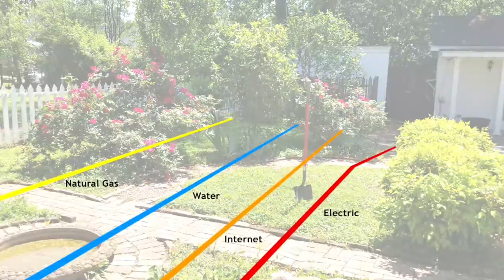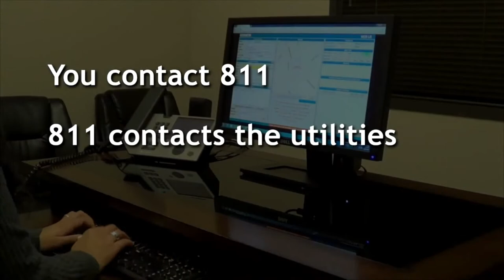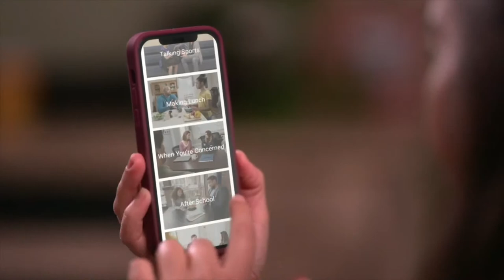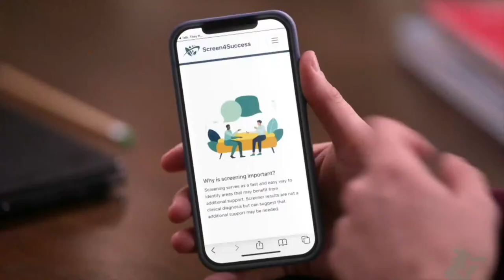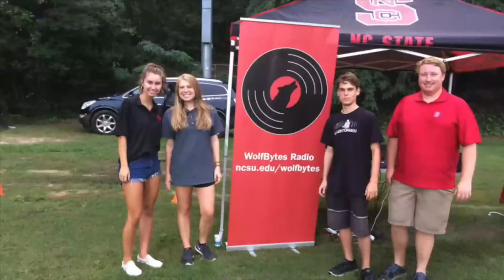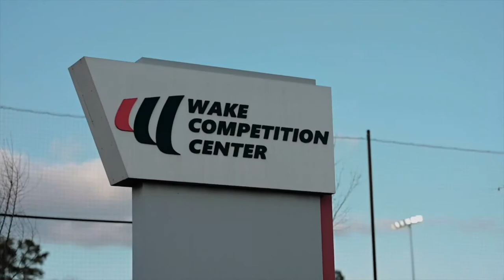NC State Hockey vs. Texas A&M (Game 2, November 11th, 2023)